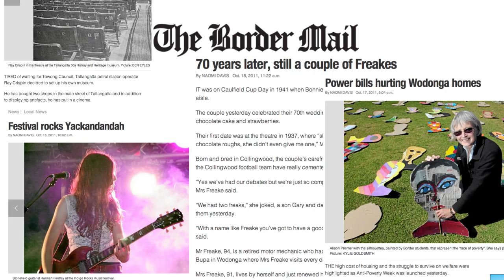Naomi Davis - Me in a Minute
Me in a Minute, an initiative of Deakin University, is supported by the Australian Government Office for Learning and Teaching. The views expressed are not necessarily those of the OLT.